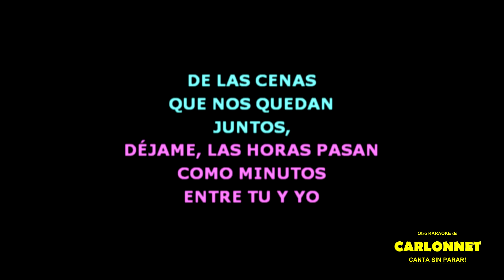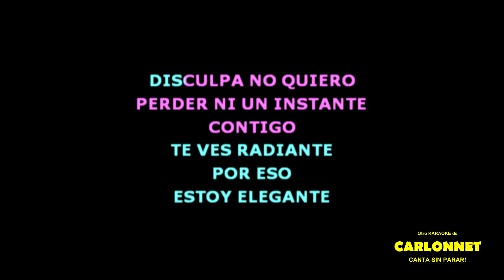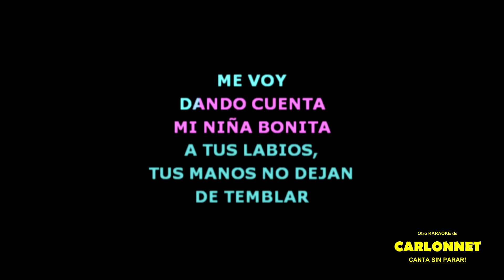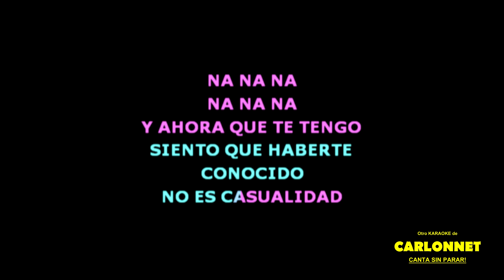Buscandote Karaoke - (Mike Bahia)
Canta este karaoke sin cesar! Cantalo sin parar!

En esta ocasión te invito a que cantes a todo pulmón "BUSCÁNDOTE", canción interpretada originalmente por MIKE BAHIA.

Todo un éxito que ahora tu puedes interpretar cuantas veces quieras.